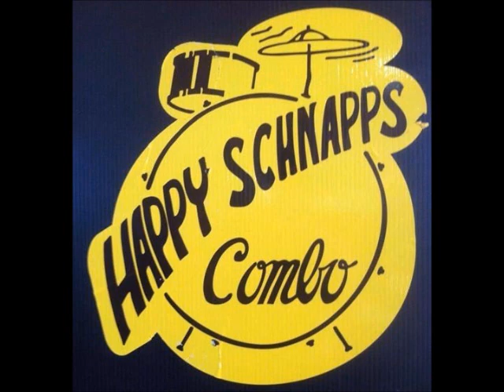The Happy Schnapps Combo - You Can't Teach The Japanese To Polka